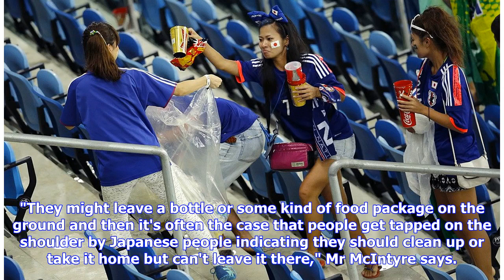Japan fans tidy up World Cup stadium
By Andreas Illmer BBC News Image copyright Reuters After a heated World Cup match, the stands are usually left with food waste, cups and wrappers scattered in the heat of the moment. Japanese fans certainly had reason to go wild on Tuesday night. Their side won its opening game, beating Colombia 2:1, and securing the team's first victory against a South American side. But after their team swept Colombia off the pitch, Japanese fans also did their share of sweeping: meticulously cleaning up their...